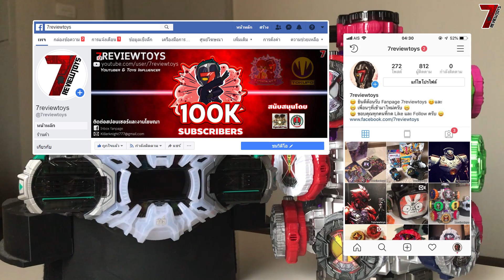รีวิว นาฬิกาเฮย์เซย์ไรเดอร์ 20 ตัว และตัวพิเศษ (พร้อมซับไทย) HD